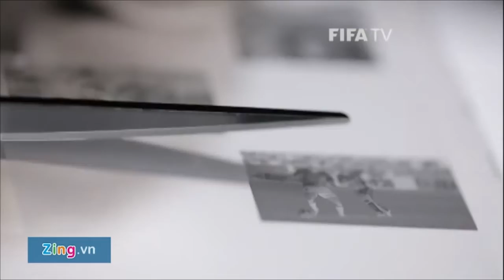Vô địch Confed Cup, hãy coi chừng Thể thao Thế giới Zing vn